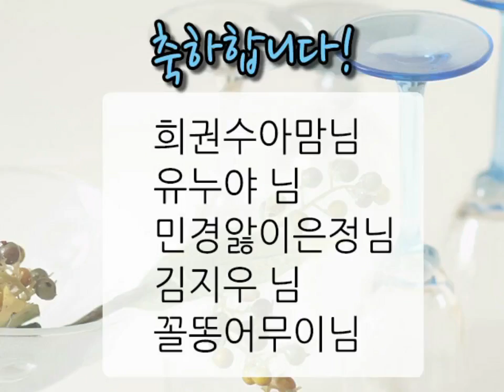Winning the 5th Tasting Experience Eventnull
We are pleased to announce the winner of the tasting event of the speedy home cooked.

Three menus for total 10 people - Toowoomba pasta,
We will send sauteed minced fish and mashed rice

* Received on: 10/20 or 21 days

Please enjoy delicious and put your tastes on your SNS ~ ~

* It is very nice to have a speed tasting homemade event.